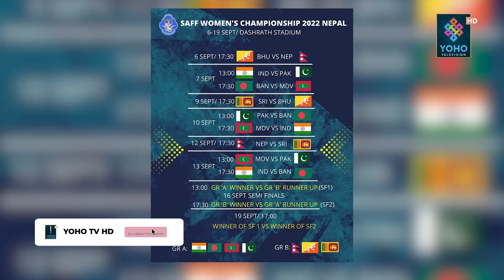साफ च्याम्पियनसिपका लागि टोली बन्द प्रशिक्षणमा, उपविजेताको सीमा तोड्दै उपाधि जित्ने लक्ष्य